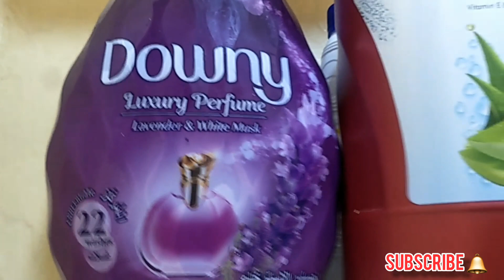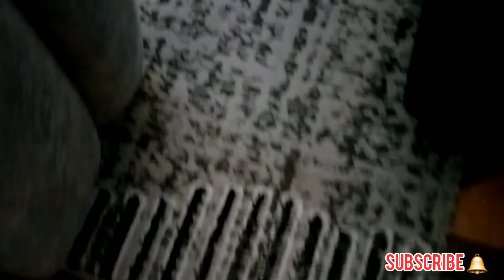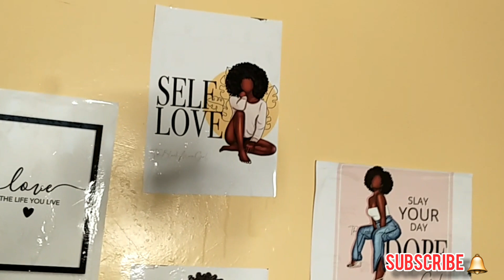MY BEDSITTER TOUR NAIROBI KENYA //2022//UPDATE HOUSE TOUR.....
Thanks you guys for clicking in.
Today am taking you around my small house